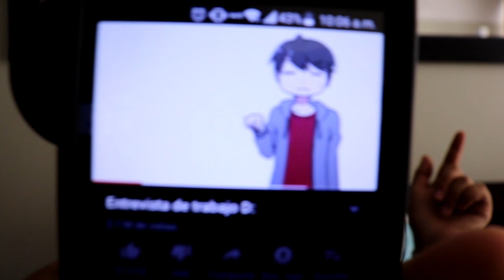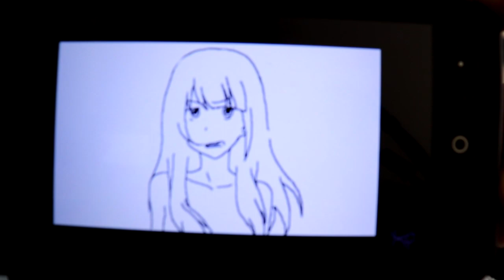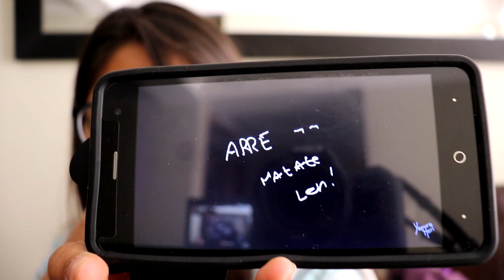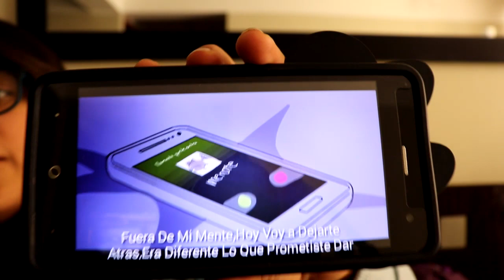Hablemos de yapura meri | chendra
Se que hace mucho no subo vídeos lo siento mucho, pero los que siguen por instagram ya sabrán el porque.
si tienen mas ideas para hacer vídeos dímelo en los comentarios.

PERO EH A AQUÍ NUESTRA META, HAY QUE ALCANZAR LAS 200 PERSONITAS, VAMOS NOSOTROS PODEMOS